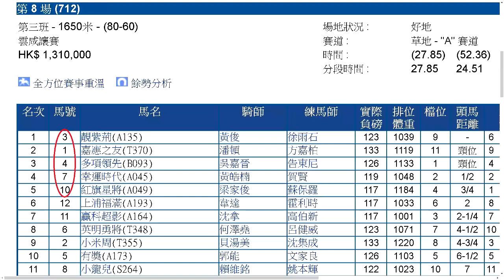點解馬會無五重彩買...